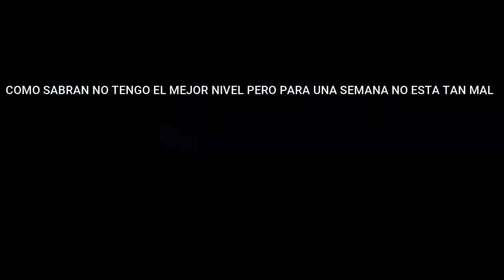Semana de Progreso de Control a Mouse y Teclado (Como he mejorado) *Guia/Tips*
Requisitos para ganar pavos seguirme en instagram